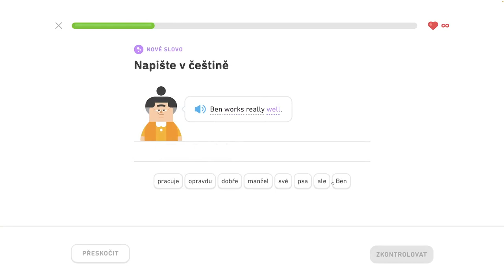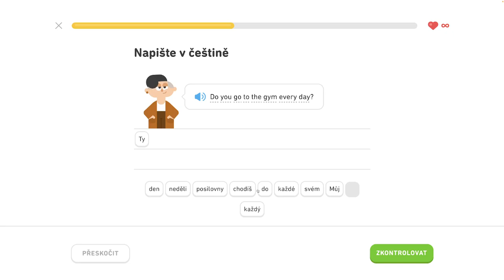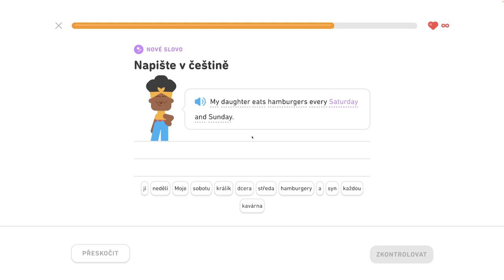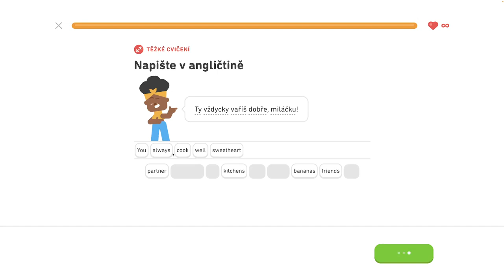🇺🇸 S1, J7 - Hovorte čo kedy robíte 2/6 - Hovorte o oblečení